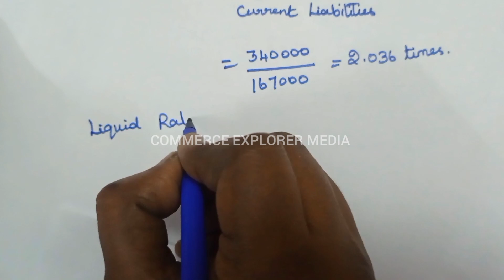Ratio analysis - 7 II Liquidity Ratios in Tamil || Current Ratio || Quick Ratio